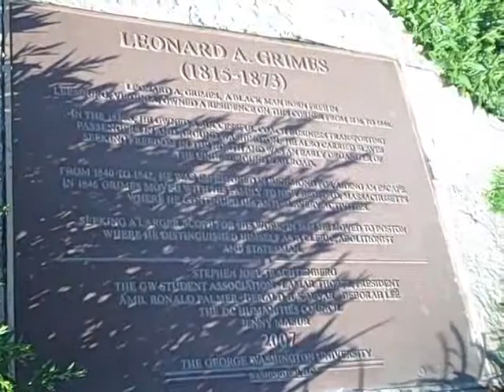Leonard A Grimes Marker on George Washington University Campus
Leonard A. Grimes (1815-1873), a black man born free in Leesburg, Va., owned a residence on the corner of H and 22nd streets, NW, from 1836 to 1846. This location is now a small park across the street from the Melvin Gelman Library on the campus of The George Washington University. In the 1830s, Grimes owned a successful coach business transporting passengers in and around Washington. He also carried slaves seeking freedom in the North and was an early organizer of the Underground Railroad. From 1840 to 1842, Grimes was imprisoned in Richmond for aiding an escape. In 1846, he moved with his family to New Bedford, Mass., where he continued his anti-slavery activities. In 1848, he moved to Boston where he distinguished himself as a cleric, abolitionist, and statesman.

The plaque was made possible through donations from Stephen Joel Trachtenberg, the GW Student Association,  Amb. Palmer, Gerald Kauvar, Deborah A. Lee, the D.C. Humanities Council, and Jenny Masur.